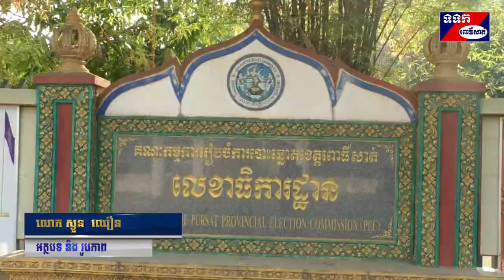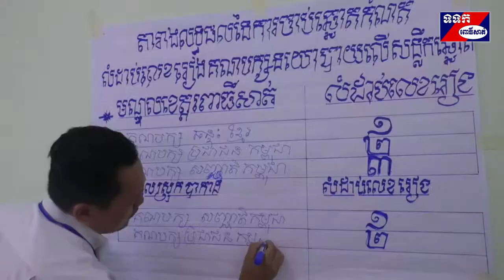ពិធី​ចាប់​ឆ្នោត​កំណត់​លំដាប់​លេខ​រៀង​គណបក្ស​នយោបាយ​នៅ​លេីសន្លឹកឆ្នោត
គណៈកម្មការ​រៀបចំ​ការ​បោះ​ឆ្នោត​ខេត្ត​ពោធិ៍សាត់​ បាន​រៀប​ចំ​ពិធី​ចាប់​ឆ្នោត​កំណត់​លំដាប់​លេខ​រៀង​គណបក្ស​នយោបាយ​នៅ​លេីសន្លឹកឆ្នោត​ ក្រោម​ព្រះ​អធិបតី​ភាព​ ព្រះពោធិវង្សាវិមល​ យ៉ែម​ ហន​ ព្រះ​មេគណខេត្ត​ពោធិ៍សាត់​ នាព្រឹកទី​២៦​ ខែមីនា​ ឆ្នាំ​២០១៩​ នៅលេខាធិការដ្ឋាននៃគណៈកម្មរៀបចំការបោះឆ្នោត​ខេត្តពោធិ៍សាត់​ ។